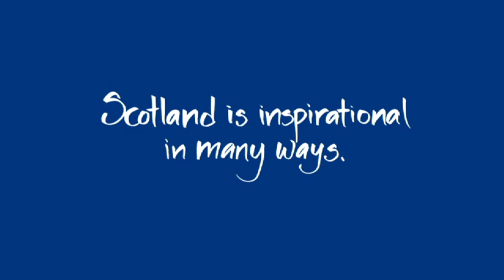Tom Kitchin - Year of Creative Scotland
In a celebration of the Year of Creative Scotland 2012, we interviewed six of Scotland's most talented people to find out what inspires them and just how much Scotland has played a part in their success.